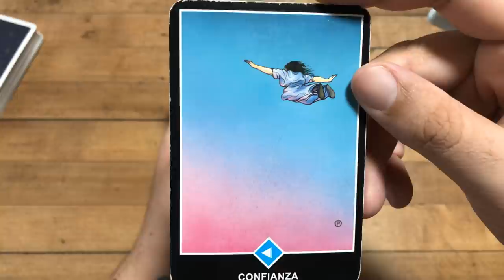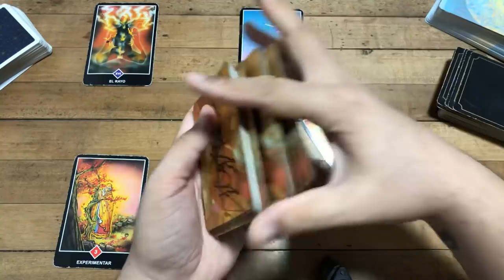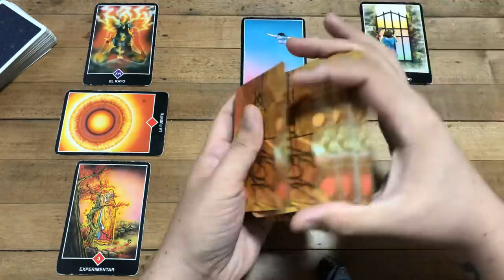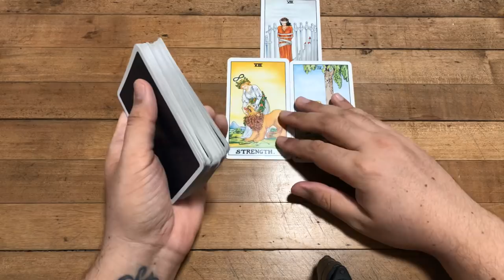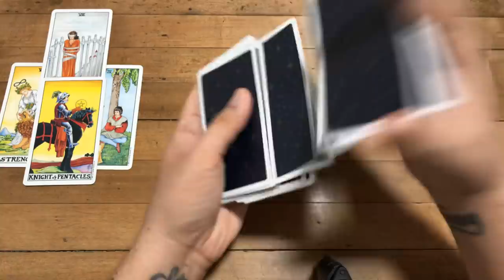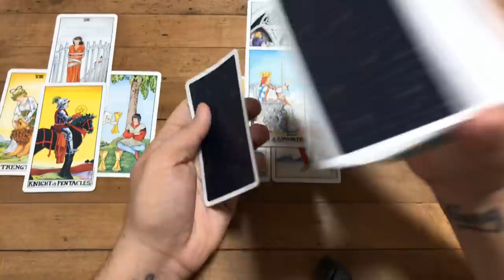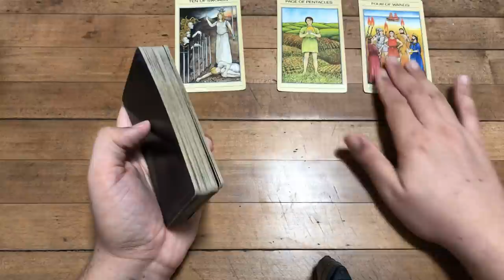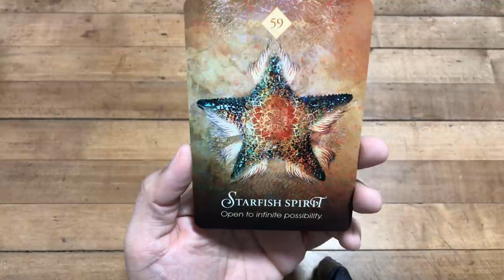CAPRICORNIO! EL MOMENTO MÁS ESPERADO DE TU VIDA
Agradecería un mundo si puedes compartir este video para que este mensaje les llegue a muchas más personas de este signo.

Love,
J.

ATENCION: TV+18

Capricornio,tarot,Capricornio amor,trabajo,dinero
Capricornio,tarot,Capricornio amor,trabajo,dinero
Capricornio,tarot,Capricornio amor,trabajo,dinero